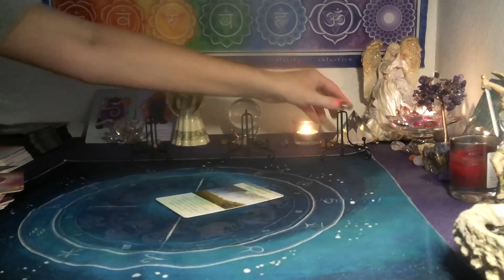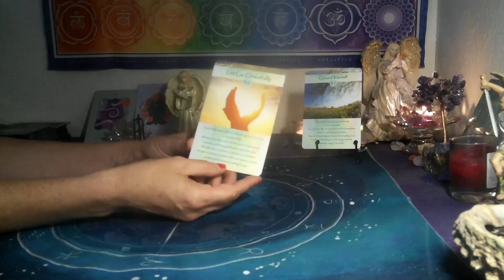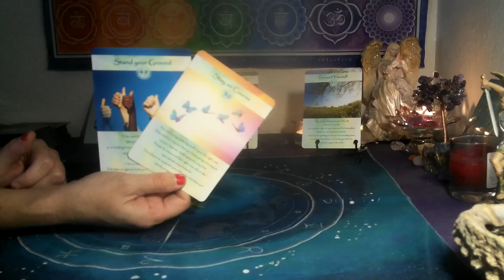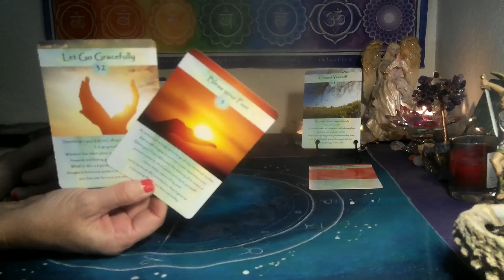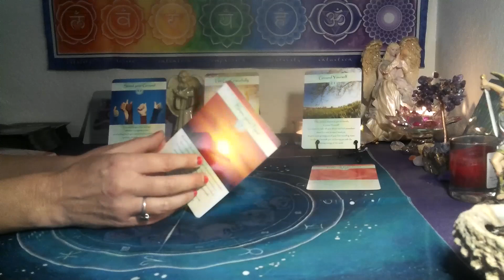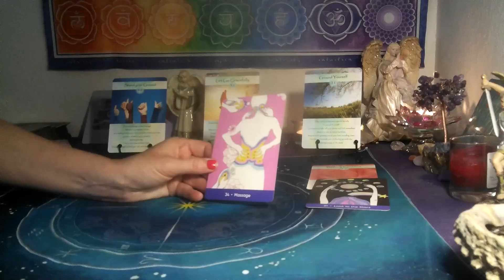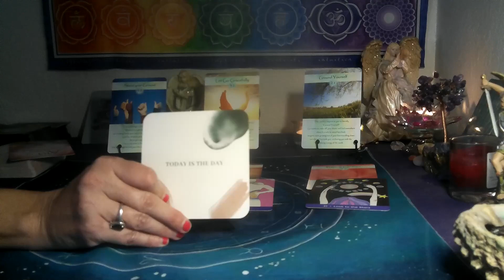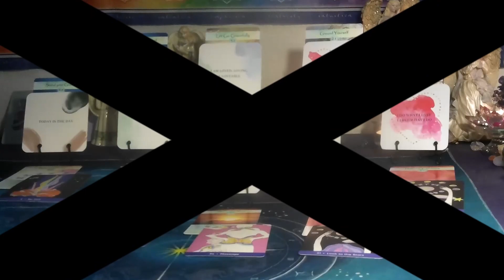TAURUS /GEMINI CUSP~ IT'S A GOOD DAY 🌞TO MANIFEST!! TIME IS NOW!🪄